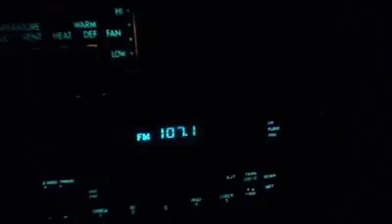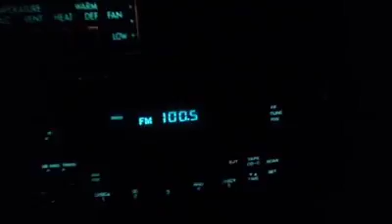Cruising the Farley Monster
Night time neighborhood cruise with Farley.